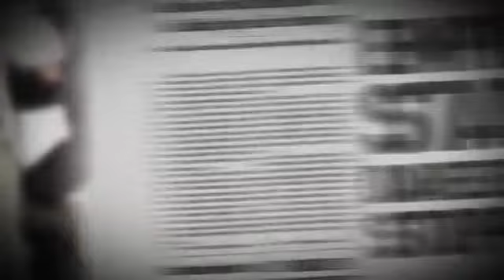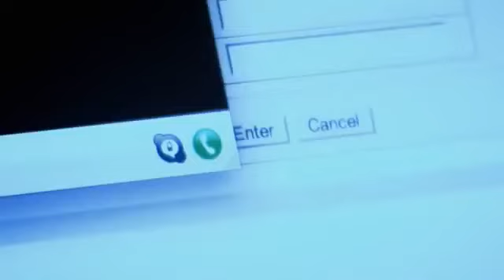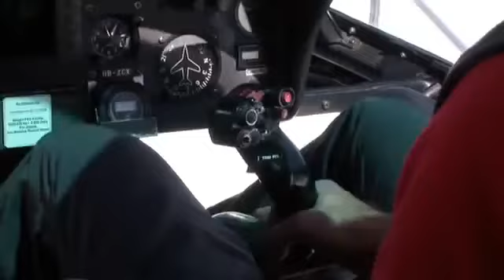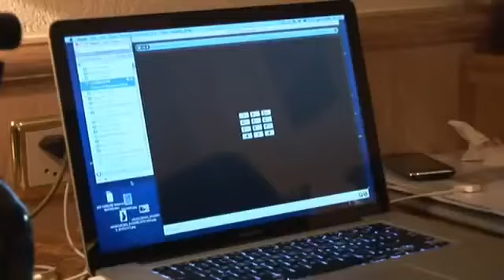Daredevils: The Human Bird